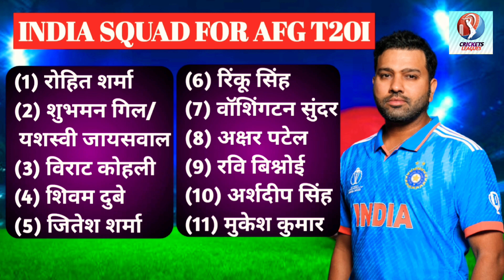IND vs AFG: India Final Playing 11 2nd T20I | Virat Kohli की वापसी से कटेगा इस खिलाड़ी का पत्ता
ind vs afg playing 11
ind playing 11 vs afg
ind vs afg playing11
india vs afg playing 11
ind vs afg t20 playing 11
ind vs afg playing 11 2024
today ind vs afg playing 11
ind playing 11 vs afg today
ind vs afg today playing 11
ind vs afg playing 11 tamil
ind vs afg playing 11 today
ind playing 11
ind vs afg 2nd t20 playing 11
ind vs afg 1st t20 playing 11
afg vs ind 1st t20 playing 11
afg vs ind 2nd t20 playing 11
indvsafg1stt20playing11